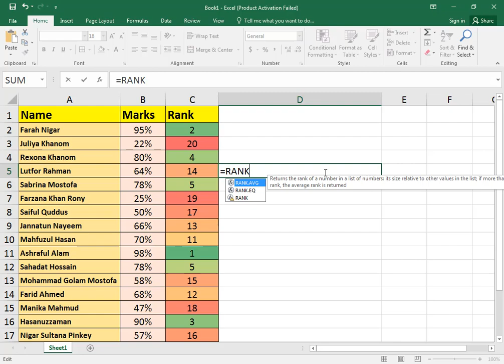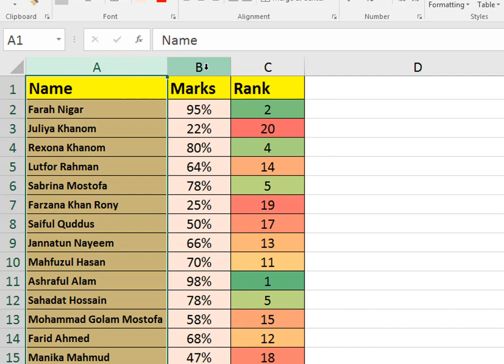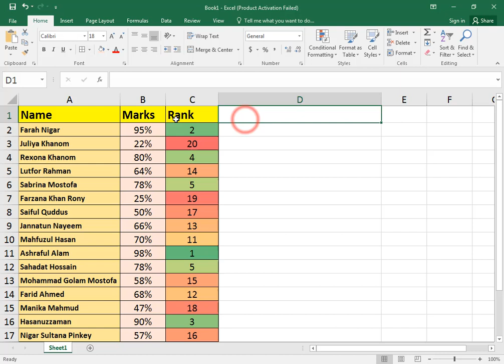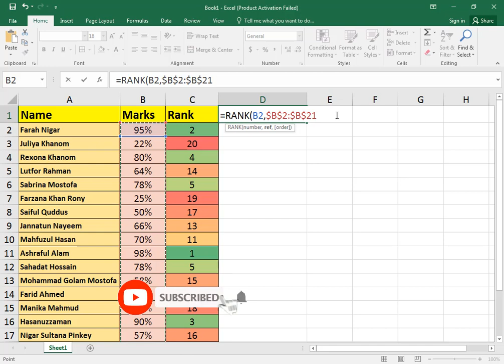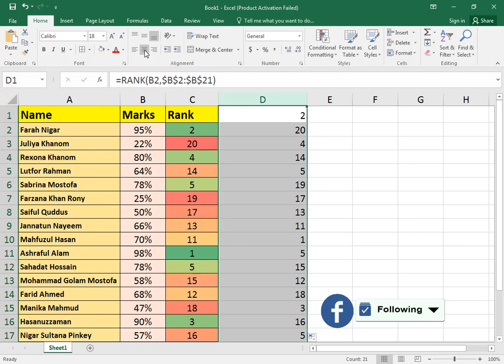How to use rank formula in excel | Excel rank formula bangla | Rank function in excel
Excel Rank Formula Tutorial - Mastering Data Sorting and Ranking .
Welcome to our comprehensive Excel tutorial on using the Rank Formula! 📊
In this step-by-step guide, we'll demystify the Excel Rank formula, empowering you to become a data sorting and ranking pro. Whether you're a beginner or an experienced Excel user, this tutorial will equip you with the knowledge and skills you need to efficiently rank and organize your data.

🔥 What You'll Learn:
- Understand the purpose and importance of the Rank Formula in Excel.
- Learn to use the RANK.EQ and RANK.AVG functions and when to use each.
- Discover how to sort your data in ascending or descending order.
- Explore practical examples and real-world use cases.
- Handle tied ranks with ease.
- Advanced tips and tricks for data analysis and visualization.

By the end of this tutorial, you'll be able to rank data sets effortlessly, from simple lists to complex spreadsheets. This skill is invaluable in various fields, including finance, marketing, and data analysis.

Introduction
What is the Rank Formula?
RANK.EQ Function
RANK.AVG Function
Sorting Data
Handling Tied Ranks
Real-World Examples
Advanced Tips
Conclusion

We're here to make your Excel journey easier and more productive!

Excel can be a game-changer for your data management and analysis tasks, and understanding the Rank Formula is a key step in this journey. Let's dive in and become Excel masters together. 💼📈